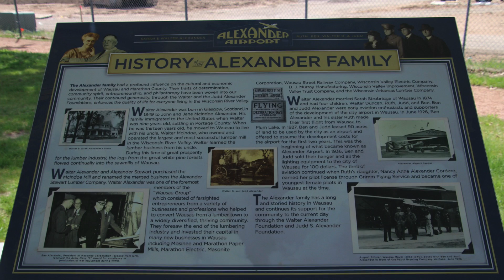The Walter Alexander Foundation